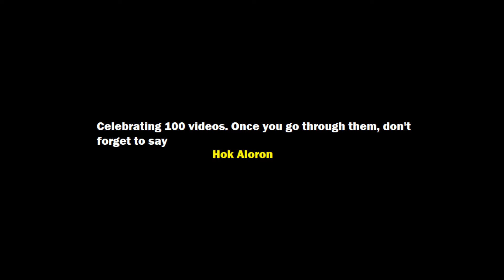Celebrating 100 fascinating videos in Hok Aloron | More Coming!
Celebrating 100 fascinating videos of Hok Aloron. It's for you. Make the best out of it. It's important that you celebrate little wins in life. But you don't be complacent. You keep pushing and pushing. You ask for more. Look for more. More coming!

Team Hok Aloron says "Thank you". Sincere gratitude.

Welcome to Hok Aloron.  "Aloron  (আলো-রণ)". The fight of the light.

ন্যাকামি নয় । নির্ভেজাল আডডা ।
"Nakami noi. Nirbhejal adda."

দেশের জন্য । দশের জন্য ।
"Desher jonyo. Dosher jonyo." Hok Aloron.